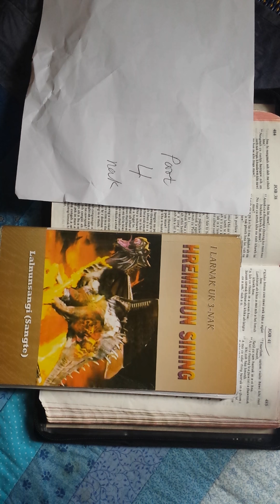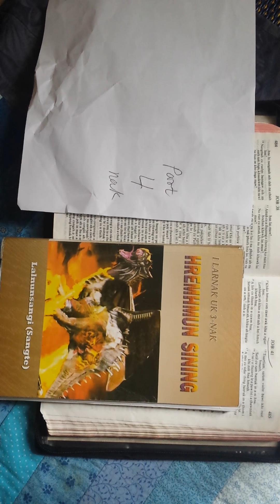Hremhmun sining Part 4, Sangtei lar nak uk 3.